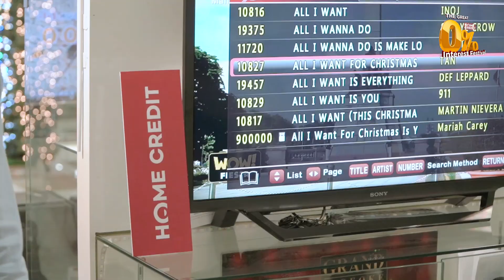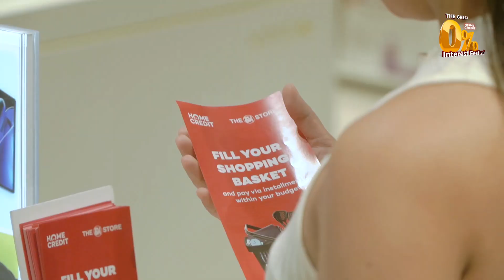Monito Monita with Morissette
AKIN KA NA LANG ang sabi ni Morissette sa kanyang shopping faves na perfect para sa kanyang Monito Monita kasama ang Home Credit at SM Store! Watch the video now at Home Credit's Facebook page and Youtube channel!